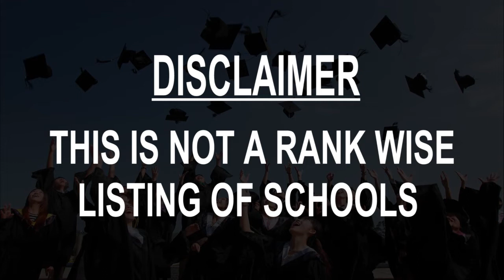Schools around Basmat, India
Must Watch.. Best Schools around Basmat

Click on Bell ICON to get the notification of New Videos.This is not rank wise listing of Top Schools in Basmat, it's the list of best Schools around Basmat as per the ratings given by our users.

Listed Schools:

Little kings English School
Basmat - Nanded Rd
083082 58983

Sahyadri Public School
Sahyadri School Rd
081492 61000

Bahirji College
Bahirji College Hostel Road

Cambridge College

Hingoli, Maharashtra
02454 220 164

Oxford The Global School Nanded
Puyni, Maharashtra
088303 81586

Oxford English Medium School, Nanded
Nanded, Maharashtra
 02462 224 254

Vasantrao Naik Marathwada Agricultural University
Parbhani, Maharashtra
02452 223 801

Shri Shivaji College of Arts Commerce and Science Parbhani Gym
Parbhani, Maharashtra

Shri Shivaji College of Arts Commerce and Science Parbhani
Parbhani, Maharashtra
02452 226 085